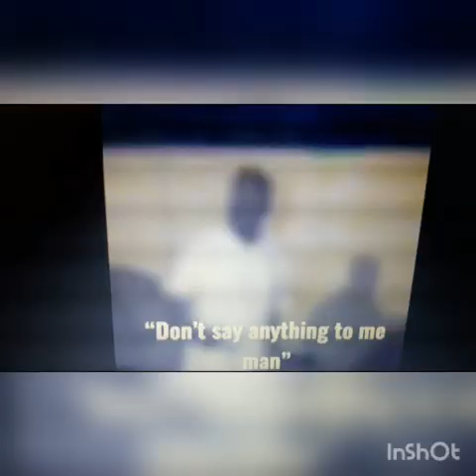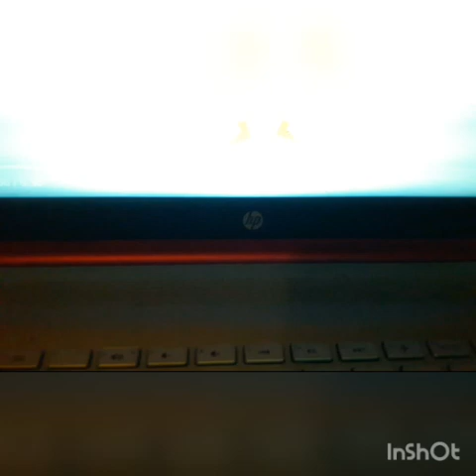Kanye West gangstalked...here's proof🤤🤤😎😃👺